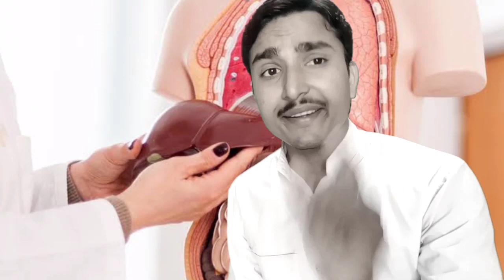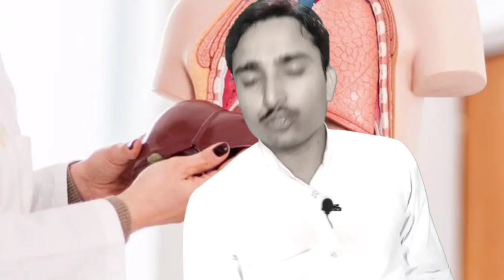5 चीजें जो ताकत और कैल्शियम, प्रोटीन का खजाना देख लो | Weight gain | Topic Health D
5 चीजें जो ताकत और कैल्शियम, प्रोटीन का खजाना देख लो | Weight gain | Topic Health D

weight gain
weight gain kaise badhaye
weight kaise badhaye
how to increase weight gain for man
taqat kaise badhaye
takat badhane ka tarika
body kaise banaye
body banane ka gharelu upay

aap apne body ka weight gain badhana chate ha ya taqat lana chahte ha tho aap es video ko dekh ke video me bataye gaye upay ko jarur kare jisse ki aap ka weight gain ya body me badlaw 15 Day ke andar aayega

5 चीजें जो ताकत और कैल्शियम, प्रोटीन का खजाना देख लो | Weight gain | Topic Health D